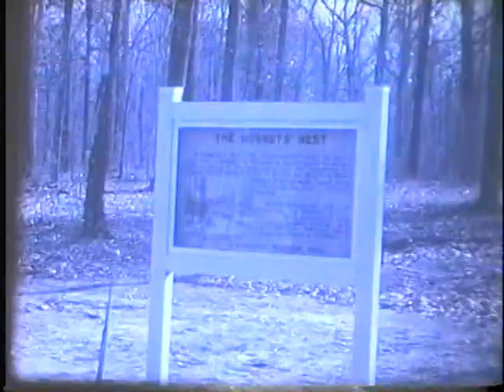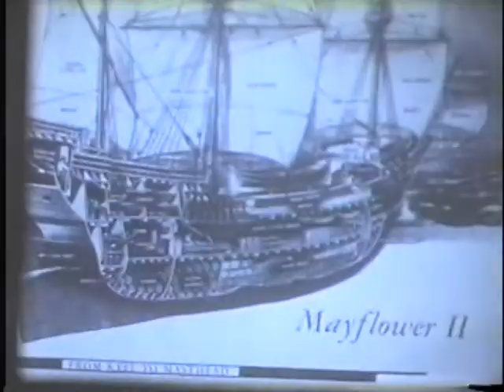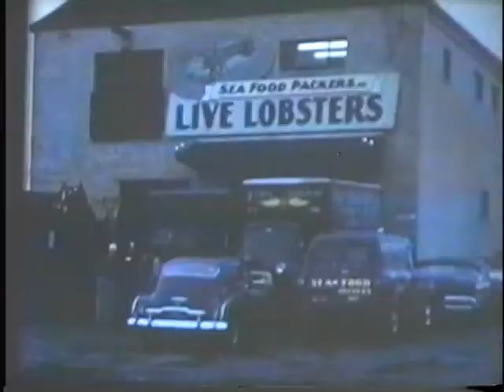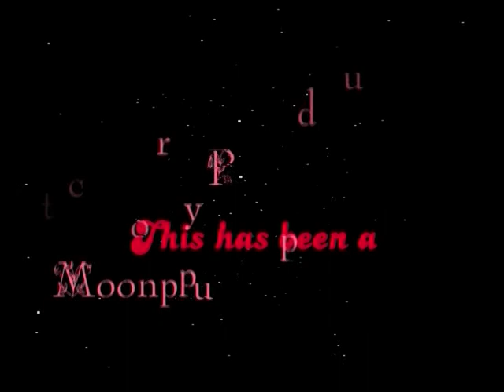Key Home Movie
Janet Edwards Key wedding, plus all the old 16mm films that were found in her closet...